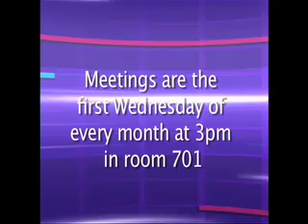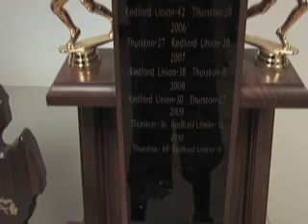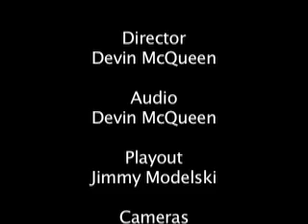10 19 12web